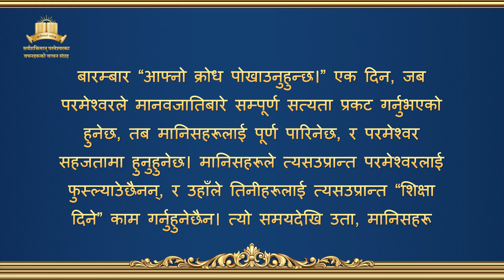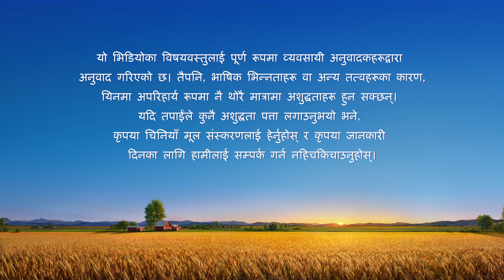सम्पूर्ण ब्रह्माण्डको निम्ति परमेश्‍वरका वचनहरूका रहस्यहरूको अर्थ-अनुवादहरू: अध्याय १८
परमेश्‍वरको वचन | "सम्पूर्ण ब्रह्माण्डको निम्ति परमेश्‍वरका वचनहरूका रहस्यहरूको अर्थ-अनुवादहरू: अध्याय १८"